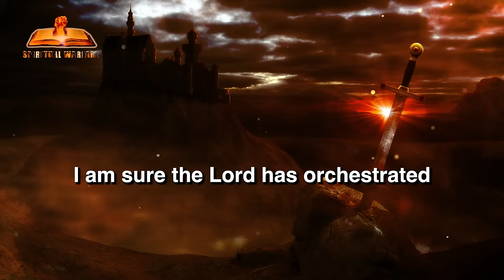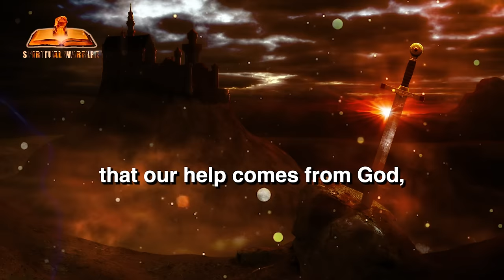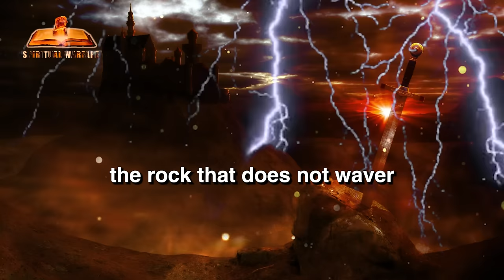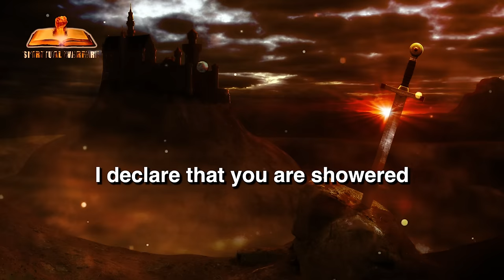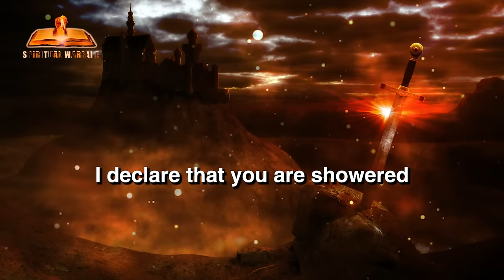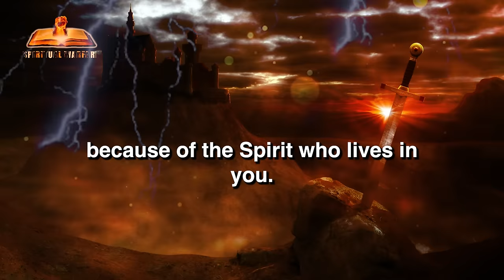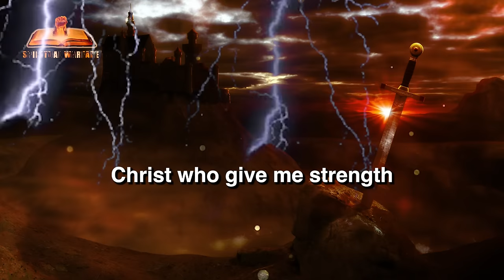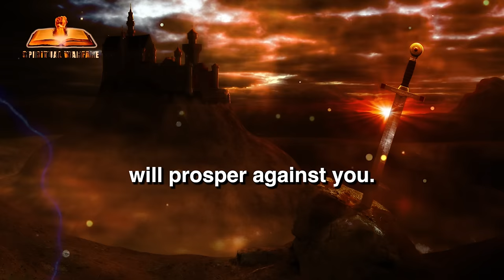BIND Every Evil Spirit In Your Life | Battle Prayer To Defeat and Cancel The Devils Attacks!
spiritual attacks? This powerful battle prayer will help you defeat and cancel the devil's attacks in your life. Fight back with faith!